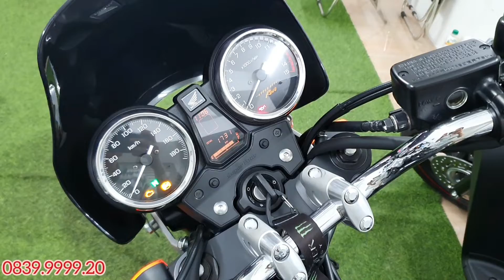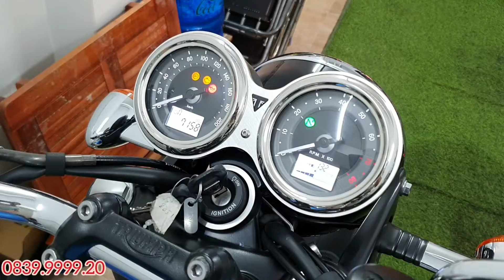Huyền thoại Honda CB400 Revo vs Triumph T100 so sánh vui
✔️ Ký gửi mua bán Moto
✔️Bảo dưỡng thay nhớt động cơ
✔️Nhớt Motul, Fuchs, iPone
✔️Dung dịch NANO, súc động cơ
Các bạn có thể ghé shop tại 👇👇👇
🏠 Đ/C: 170/11 Vườn Lài, Q.Tân Phú, HCM
⏰ Time: 8h30 - 17h30 (làm việc T2-T7, CN nghỉ )